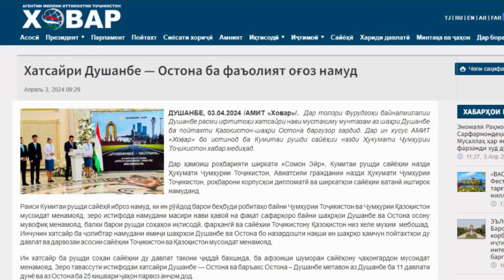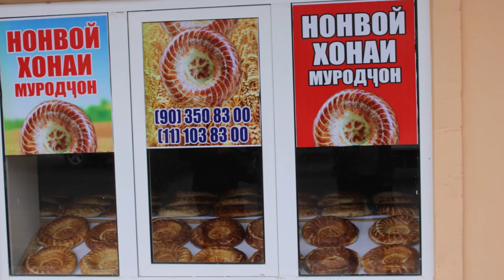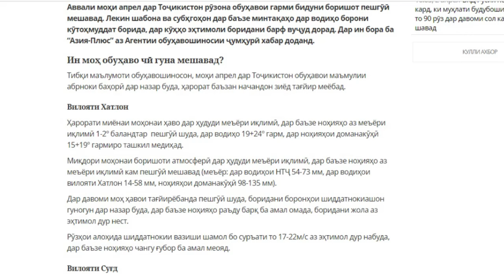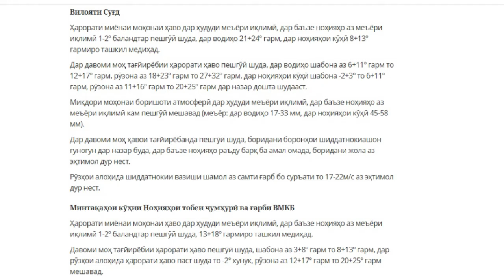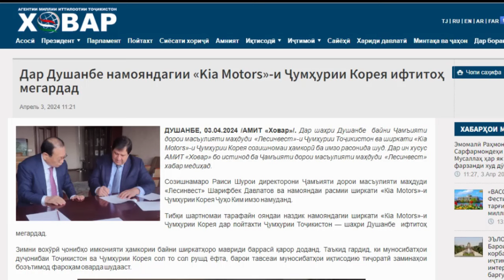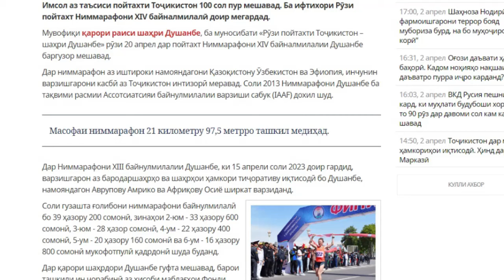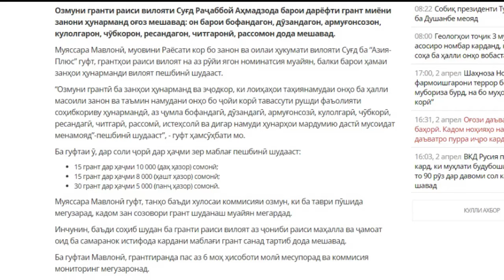Khabari ruz 04 04 2024